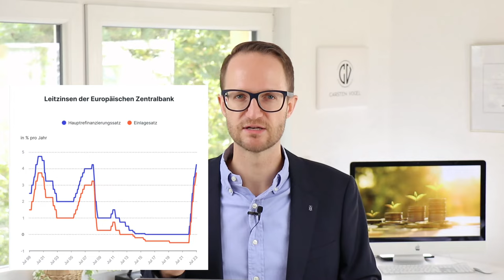Die harte Wahrheit über Tagesgeld und Zinsangebote (irre!)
Du hast eine Frage zum Thema erfolgreiche Vermögensanlage? Vernetz Dich einfach mit mir

Endlich das Thema Vermögensanlage in die eigenen Hände nehmen und nie wieder teure Beraterprovisionen oder hohe Abschlusskosten bezahlen müssen? Lass uns unverbindlich sprechen: